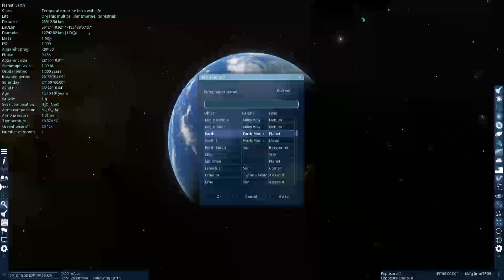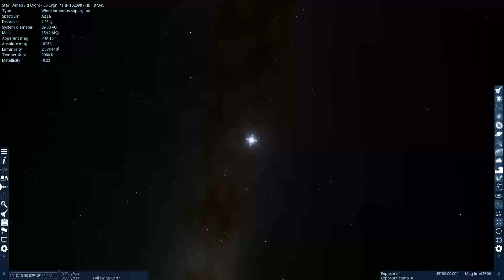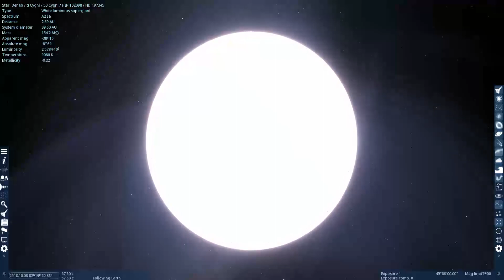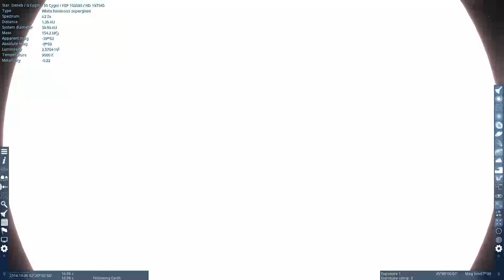SpaceEngine: Travelling from Earth to Deneb